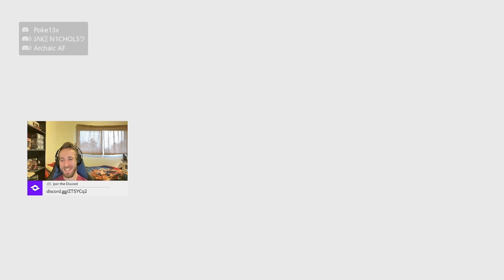Live Event: The Big Bang FINALE ( Feat. @IamJustR3DGY ) | Fortnite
[ Social Links ]

[ Monthly Subscriptions ]
Server Subscriptions
Become a Premium Member, to gain Exclusive Perks

YouTube Membership
Become a YouTube Member to gain Exclusive Perks